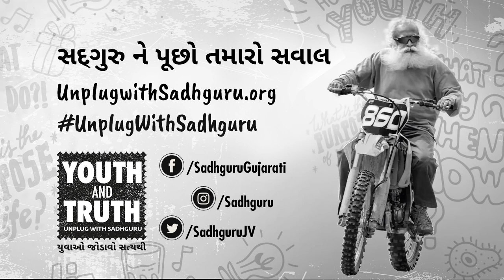નજીકના વ્યક્તિની મૃત્યુનું દુઃખ કેવી રીતે સહેવું? | Amish Tripathi | Sadhguru Gujarati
અમીશ ત્રિપાઠીએ સદ્દગુરુને પૂછ્યું, આપણે આપણાં જીવન માં ઘણા નજીકના લોકોની મૃત્યુ જોવી પડી શકે છે. તો કેવી રીતે કર્યે પોતાને આના માટે તૈયાર? સદગુરુ જણાવી રહ્યા છે કે કોઈના મૃત્યુ પર દુઃખ કેમ થાય છે.